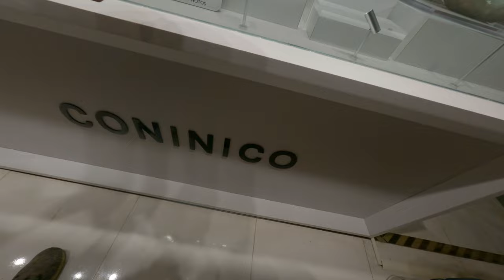台灣特別水晶洞販售行銷請勿偷拍所以我就直接拿相機出來直接拍如果吃大師突破邏輯為什麼要偷拍呢直接拿出相機直接拍就不是偷拍啦邏輯大師開心台灣人台北台北台灣生活日常百貨公司生活精品居家擺飾買起來